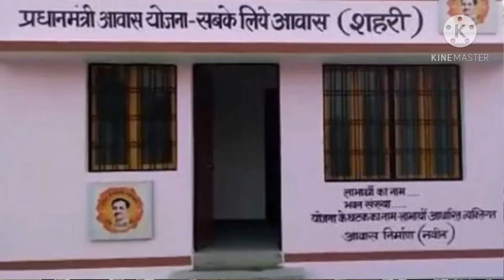प्रधानी गीत । सुना बाबा चाचा भाई। दादी बहिनी चाची माई। इस गीत को आप लोग जरूर सुने।🙏🙏